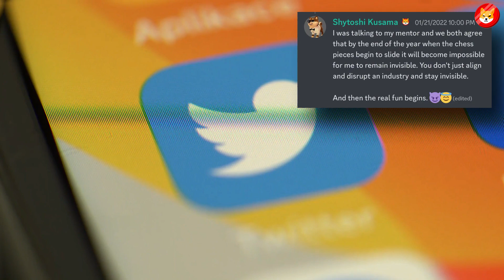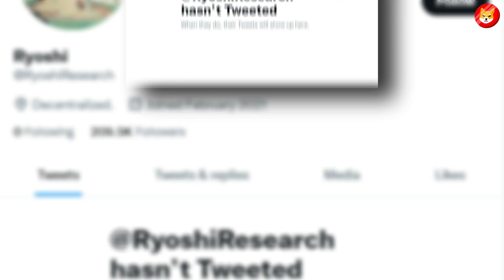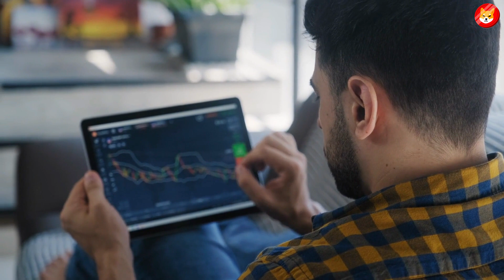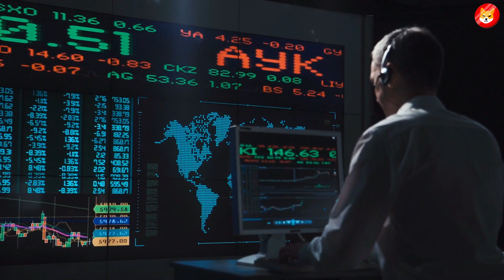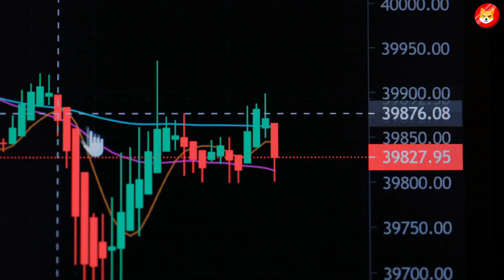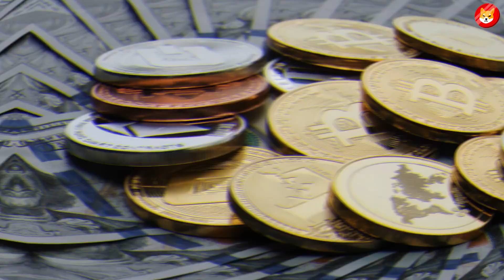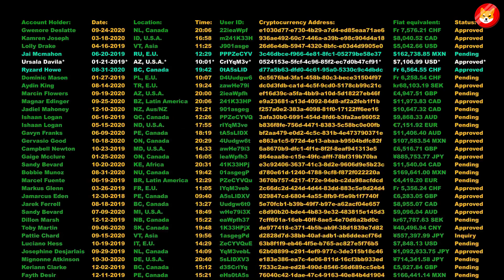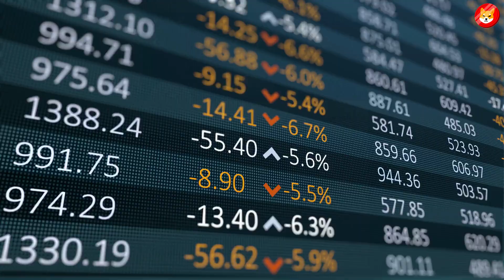SHYTOSHI REVEALED HIS REAL IDENTITY!! SHIBA INU GOING TO GO PARABOLIC!! - SHIBA INU COIN NEWS TODAY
1. ELON MUSK PROVES IT IS POSSIBLE!!! UNDER 1 CONDITION ONLY.. - SHIBA INU COIN NEWS TODAY
2. HOLY SHIB!! YOU’LL BE SHOCKED TO SEE WHAT JUST HAPPENED TO SHIBA INU COIN!! - SHIBA INU COIN NEWS
3. HUGE EMERGENCY!!! OH NO... IT JUST HAPPENED, I HATE IT!! - SHIBA INU COIN NEWS TODAY